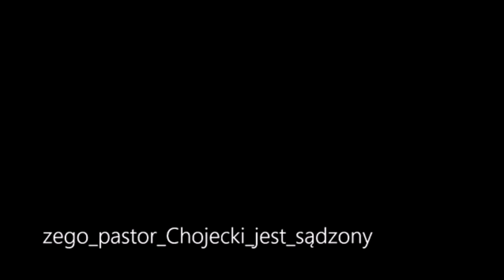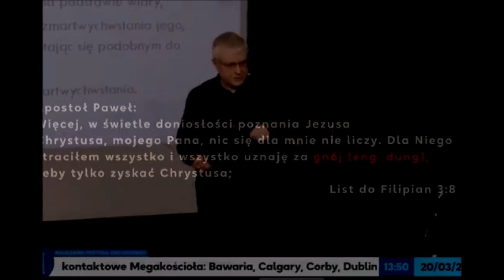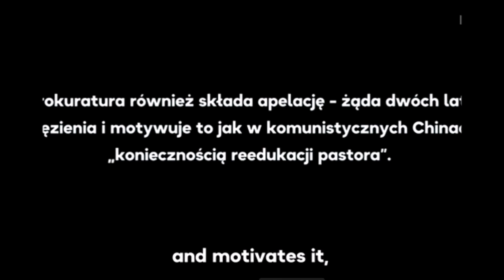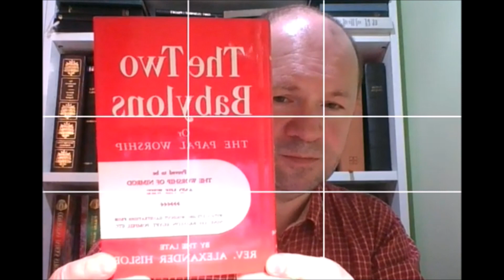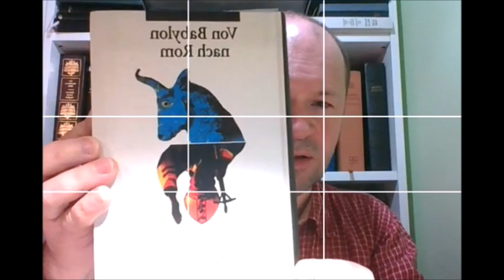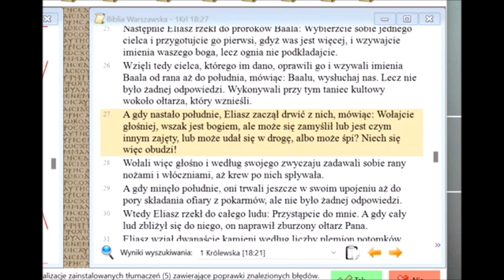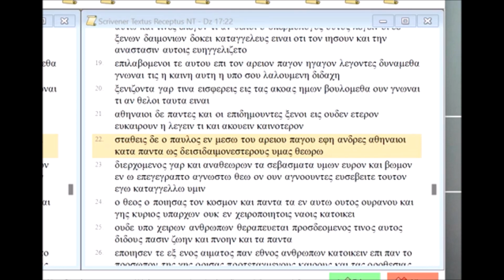Kryzys praworządności w Polsce Paweł Chojecki skazany 8 miesięcy ograniczenia wolności